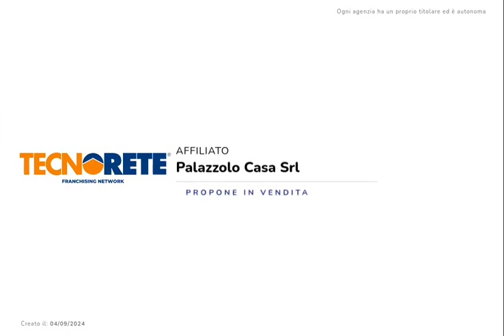Villa singola in vendita a Palazzolo sull'Oglio